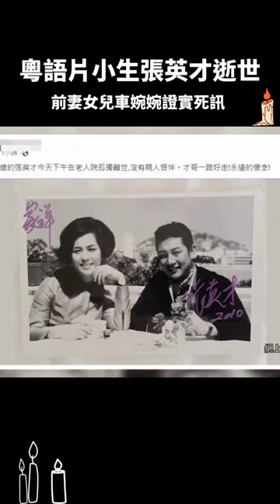懷念粵語片小生張英才🕯️